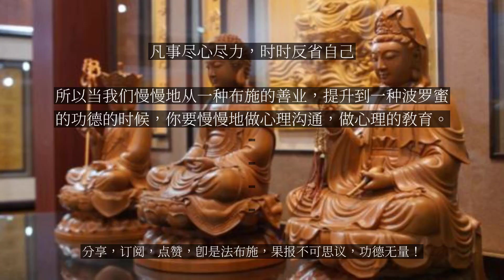【人间修行录】 凡事尽心尽力，时时反省自己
凡事尽心尽力，时时反省自己

我们看第三段，修行布施的差别内容。这个地方有三段：第一段，财施、法施、无畏施。财施，就是财物布施，得到丰盛的资财；法施，就是佛法的布施，为了要开导智慧，成就智慧；无畏施，前几天会长说过就是放生，我们在它生命当中，因为它面临死亡是很大的怖畏，我们救一个刀下的众生，让它远离被杀的怖畏，这个会成就身心的安乐，身体健康。这三种法最后的结果有两种：第一种，广结善缘；第二种，资财富足，这些都有助于调伏我们悭贪的烦恼。这个布施是这样，就是说，菩萨的愿力他是透过智慧观照的。因为佛教的因果思想，它是异熟果。你不是马上布施，马上看到果报，这样就会有问题。有些人布施很久，他还是很贫穷，所以他是来世得果报的。这个时候佛陀就讲了一个国王跟医生的小故事，来激励我们。说有一个国王福报很大，威德具足。他年轻的时候就即位，所以他过的是非常奢华放逸的生活，到晚年的时候却全身是病。于是，他就把国家里面最优秀的医生请来，他说：“你要帮我治病。”这个医生当然不敢说不要。那么医生就住在王宫里面慢慢替他治病。治的过程当中，国王都没有提到报酬的事情。他说：“你帮我治就是了。”医生当然也就在国王威德的震慑之下，慢慢地帮他治。治好以后国王也没说什么，就让他回去了。回去以后，一进他住的村庄，突然看到一栋非常漂亮的别墅，在所有的村庄里面是最漂亮的，而且前面有很多的牛羊在别墅周边围绕。他就问一个农夫，说：“我去给国王治病的时候，没有这栋别墅，这别墅是怎么来的？”这个农夫说：“这个人是一个医生，他替国王治病，治好的时候，国王就把这栋别墅帮他盖上。而且听说，他每次给国王治好一个病，国王就添一个设备。”这个医生进房子一看，说：“ 唉呀！早知道，我就把国王的病再多治几个。”所以千金难买早知道。我们会很羡慕别人现在的果报，我们真的有时候很想回到前生跟自己沟通说：你应该多做一点，我的房子就大一点。尤其是天人更明显。天人，他很快乐，但是他那个嫉妒心很重，因为他的比较心太厉害。天人他好就好在有神通，坏也就坏在有神通，他有宿命通，所以天人的比较心很重。他一到天上的时候，他知道他是怎么来的，他前生是修什么因。但是天人每个人身相的光明不一样，住的宫殿不一样，他所受用的快乐也不一样。那他有时候就会起嫉妒，后悔了！“我前生为什么不多做一点？”所以异熟果就是说，我们最好是透过道理的推敲，你要先知道结果，然后从结果来激发自己，以愿导行，你经常要有一个目标在前面引导你。菩萨道是先设定目标，然后再激发自己往目标走，不是说做多少算多少，菩萨道没有做多少算多少。你如果是这种心态，你没有资格去行菩萨道。菩萨道只有一句话，叫作尽心尽力——“凡事尽心尽力，时时反省自己。”整个菩萨戒的精神，这两句话就讲完了。所以当我们慢慢地从一种布施的善业，提升到一种波罗蜜的功德的时候，你要慢慢地做心理沟通，做心理的教育。...